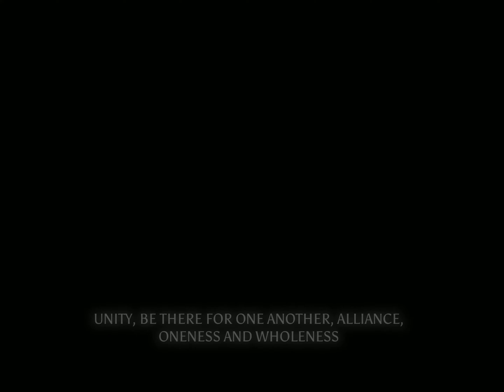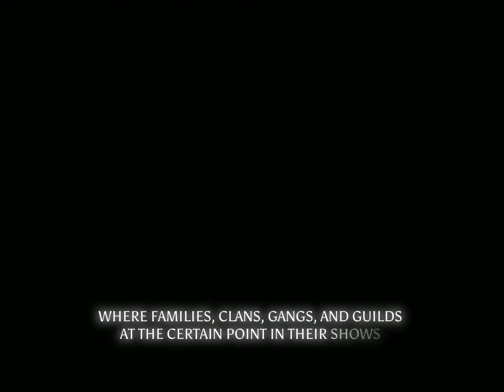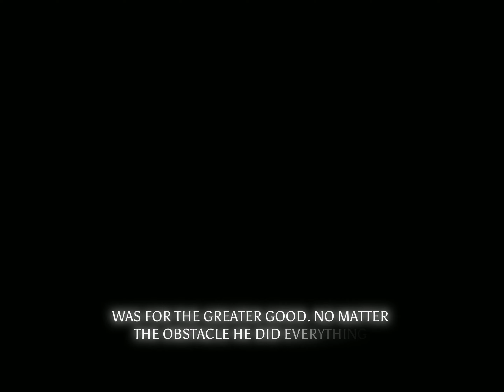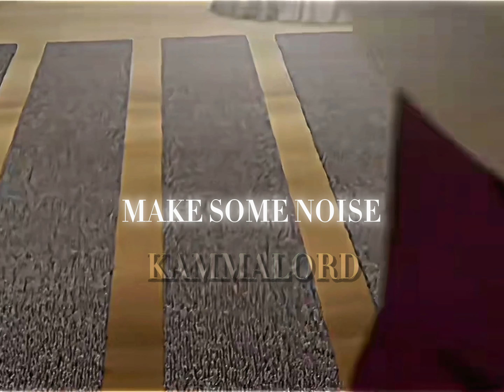WHY IS MADARA UCHIHA A BADASS MF. THE TRUE DEFINITION OF "I'M HIM". Madara introduction.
anime animeedit naruto Hey guys in today’s video I’ll explain and introduce with my voice Madara Uchiha, his philosophy and mentality.

⚠️ WARNING⚠️
IF ANY OF U USE MY VOICE FOR ANY OF YOU EDITS GIVE AT LEAST CREDIT.

🚨ATTENTION🚨
iF any of you is  seriously interested or as an inquire of needing my voice for any of your edits and projects (I’ll charge) DM ON these  platforms

And also check my previous video of Toji.